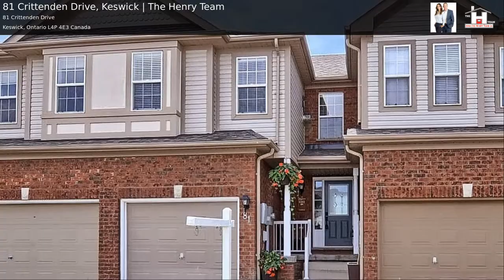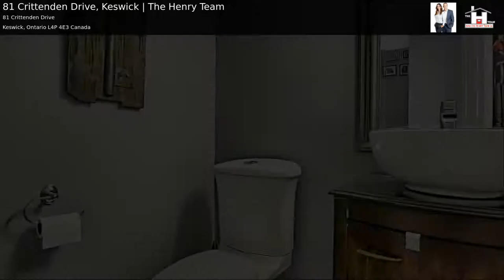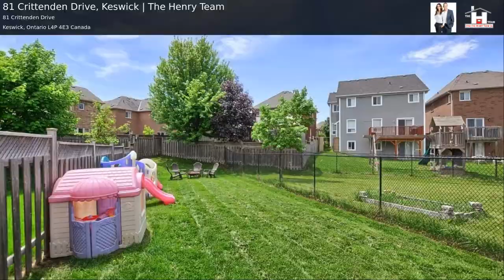JUST LISTED: 81 CRITTENDEN DR. | KESWICK | THE HENRY TEAM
PERFECTLY RENOVATED MODERN TOWNHOME🏡
💲519,900
📍81 Crittenden Dr. SIMCOE LANDING
🛌 BD 3
🛀 BA 3
Looking for the perfect first home? Take advantage of this amazing opportunity! 😍 Welcome to 81 Crittenden Dr. Newly renovated, 3 Bedroom, 3 Bathroom home located in the heart of Simcoe Landing, this move-in-ready home is located down the street from Lake Simcoe Public School.

MODERN UPGRADES INCLUDE:
o Custom Designed Kitchen + Stainless Steel Appliances
o Freshly Painted
o Updated Ensuite
o Bonus Family Room + Gas Fireplace
o Oversized Deck
o Massive Backyard
o Professionally Landscaped Interlocking
o New Roof